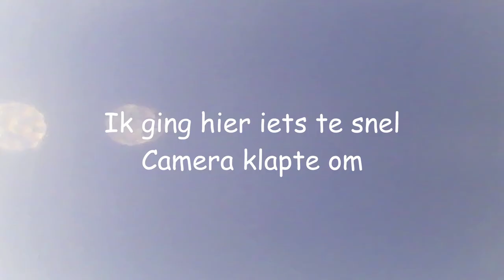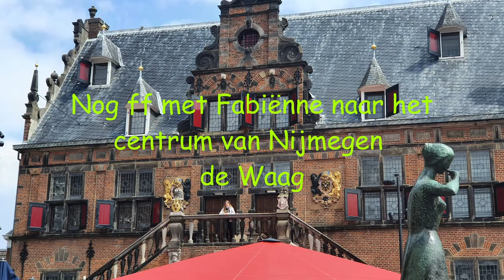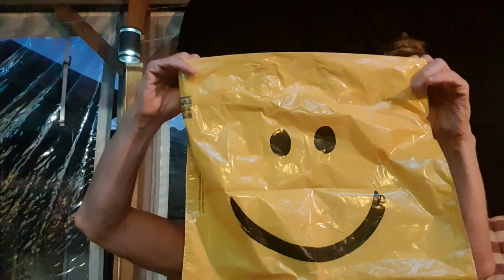OP de motor en Scheren Fabiënne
Een zondag die weer lekker gek eindigt. Na dat we weer een keer hebben kunnen rijden op de motor met een heerlijk zonnetje. Wordt ik s'avonds nog een keer verrast door Fabiënne. Zij wil mij nl gaan scheren wat ook weer hilarisch is geworden.